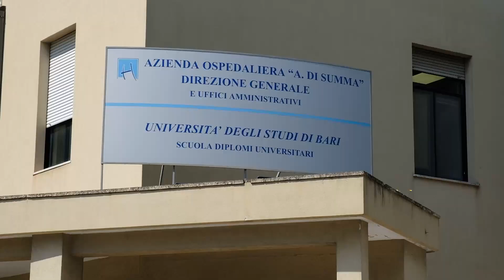La rete pugliese dei Covid Lab: il "Di Summa" di Brindisi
Il laboratorio è stato collocato in una sede diversa dal "Perrino" per garantire maggiore sicuerezza. I nuovi strumenti consentono di analizzare 150 tamponi al giorno.